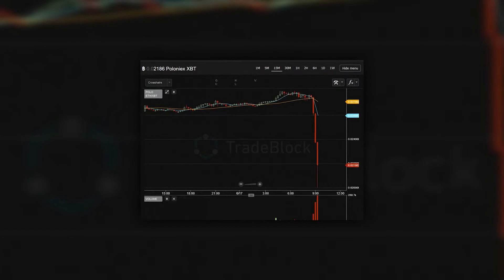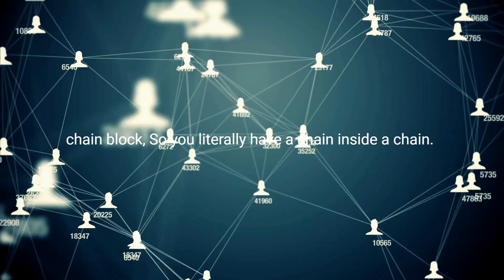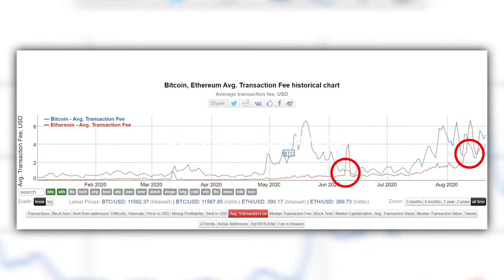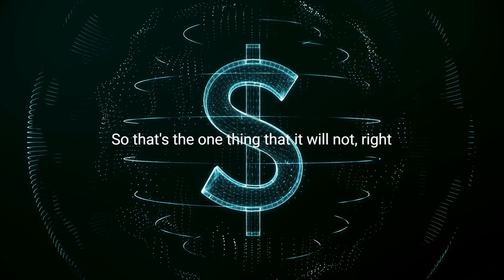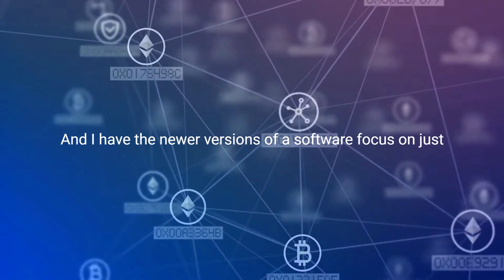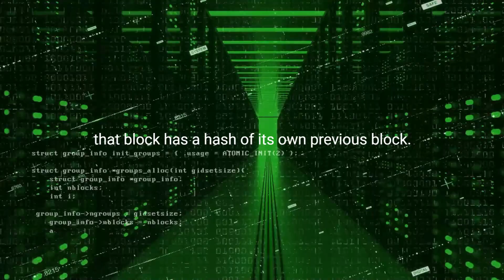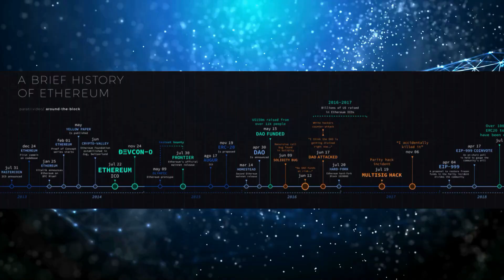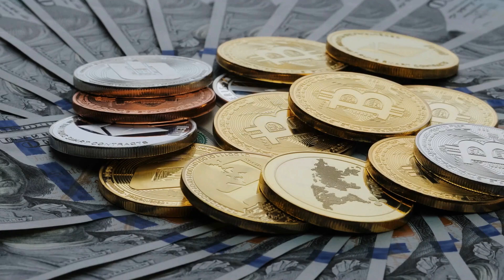Vitalik Buterin - Ethereum Will Hit $100,000 No Matter What!! | Latest Ethereum Price Prediction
In this video Vitalik Buterin dive deep on ETH 2.0 with Cami Russo of The Defiant at the 2021 Ethereal Virtual Summit powered by Decrypt.